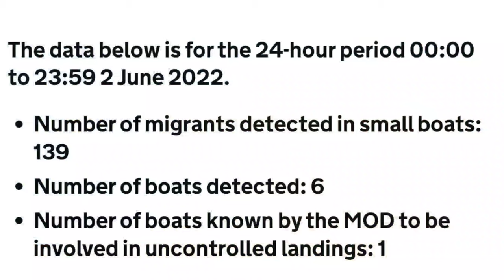Illegal Channel Crossings Update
An update on the Channel crossings, the figures from yesterday, over 2,000 last month and over 10,000 this year.

A beach landing down at St Marys Bay which slipped past the Navy, Border Force and RNLI.

Business as usual in the Channel.

Revolut.me/stevelaws

Bitcoin:
bc1q9lmru2hx554q9tfjfr9jf92sxdkxfj226qvey0

Ethereum:
0x12b28020817Bdf68C9Fb4B302AC12AcA9A4aed32

T.me/stevelaws19